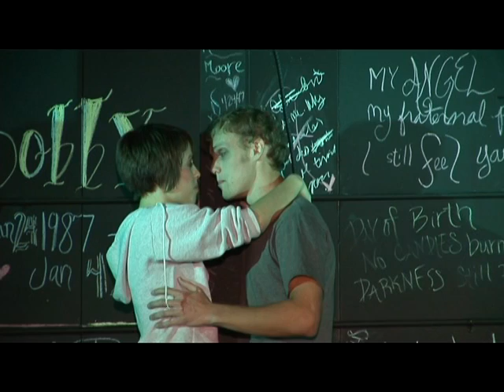Footloose "Almost Paradise"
Studio B - Highland Village, TX